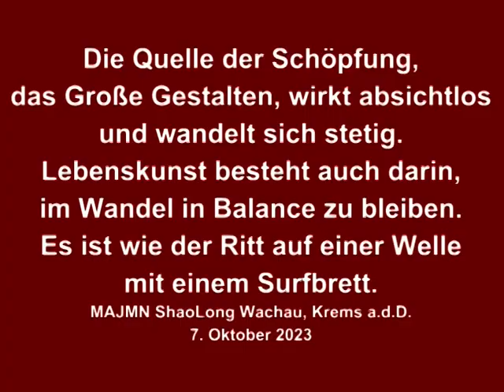LEBENSFREUDE UND WELLENREITEN-Nader Michael AJM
Über die Lebensfreude und über das Wellenreiten: Die Quelle der Schöpfung, das Große Gestalten, wirkt absichtslos und wandelt sich stetig. Lebenskunst besteht auch darin, im Wandel in Balance zu bleiben. Es ist wie der Ritt auf einer Welle mit einem Surfbrett. MAJMN Shao Long Wachau, 7. Oktober 2023, Krems an der Donau; Ein Video von Wachaumaler und Aktionskünstler Nader Michael AJM; Gelobt sei Jesus Christus !